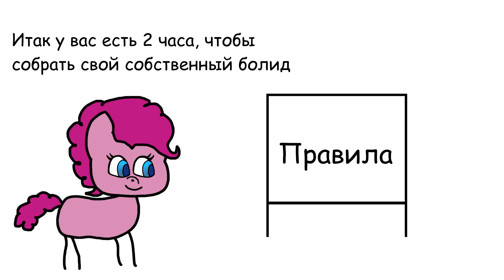Пони Лайф 9 серия в двух словах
В двух словах: "Pony life matters"

Если вам нужен оригинал, то вам дорога на сайты TheDoctorTeam или Anon2anon.
Так-же можно поискать на Табуне, или на Equestria Daily, если шарите.
В общем, кто ищет, тот найдет.